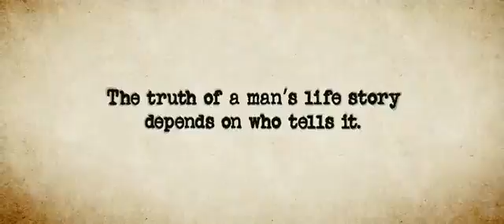Barney's Version - Movie Trailer HD